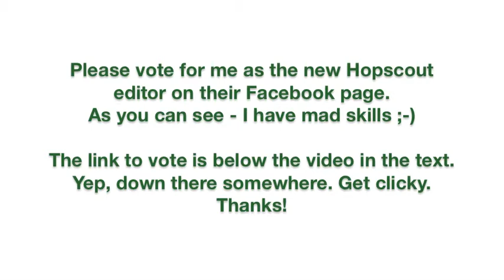HopscoutReview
Application video to become a Hopscout editor.